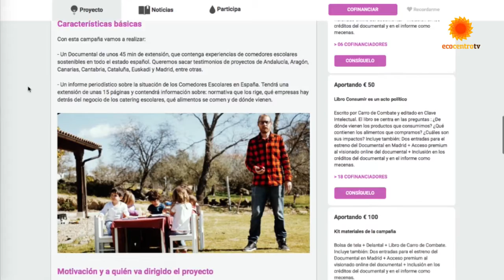Alimentando conciencias, comedores escolares sostenibles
Un documental para despertar conciencias sobre un tema clave en la formación de nuestros hijos, pues somos lo que comemos.

¿Qué comen nuestros hijos en las escuelas? ¿Quién está detrás del negocio de la comida escolar? ¿Hemos delegado la salud de nuestros niños en manos de otro negocio sin alma, que comercia con derechos básicos como la comida sana? ¿Qué experiencias ejemplares nos pueden marcar la hoja de ruta de la transición a modelos de consumo más sostenibles y reales con nuestra naturaleza?

Tres proyectos unen sus talentos para realizar un documental sobre experiencias innovadoras de Comedores Escolares Sostenibles en todo el estado español: "del campo al cole" cultiva la idea de llevar la naturaleza a los platos y estómagos de nuestros hijos. "Carro de combate" investigará qué hay detrás de este negocio y "Nave Nodriza" proyecto del que forma parte nuestro realizador Josep Bedmar le pondrá su arte audiovisual para producir un testimonio que aliente el cambio que todos queremos ver y ser.

Entre todos podemos hacer posible este proyecto, de nuevo el crowfunding se convierte en la herramienta de cambio, sin esperar que los políticos de turno nos saquen las castañas de un fuego que nos enferma.